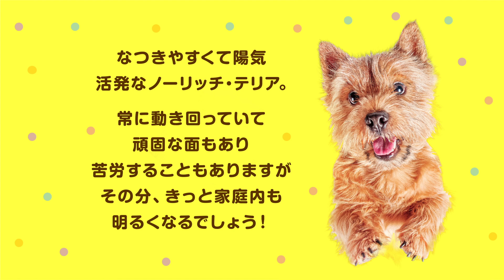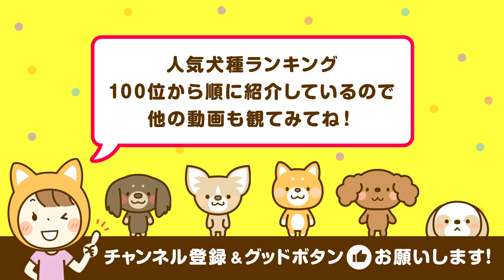❤️人気73位【ノーリッチ・テリアってどんな犬？】子犬の価格や性格、寿命、飼いやすさは？ カワイイ動画でチェック！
🐕ペットを飼いたい‼️と思ったら観るチャンネルです。気になる種類や人気、飼いやすさ、性格、価格、寿命、飼い方などを、かわいいくて楽しい動画に癒されながらチェックできます。

このチャンネルについて

おすすめ動画‹このチャンネル›
●世界で最も大きな犬！？
 優しい「ジェントル・ジャイアント」

●なにこれ、モップ！？
ユニークだけど優秀な牧羊犬

●カワウソ似の粗野な顔立ち
。世界中で愛されるショードッグ

●小さな体に秘めた強さ！

●やさしくてかしこい
最高のワーキングドッグ

おすすめ動画‹他のチャンネル›

🐾【テリア好き必見】見分けるのが大変!?ノーフォーク＆ノーリッチテリアSP

🐾SONY HDR-AZ1 テスト撮影 #02 +VCT-AMP1 ノーフォークテリアとノーリッチテリアのボール遊び

●使用音源
Artlist / Storyblocks / OtoLogic / 効果音ラボ / くらげ工房
●使用素材
dreamstime / Storyblocks / Pixabay / Pexels / Canva / Unsplash / 写真AC